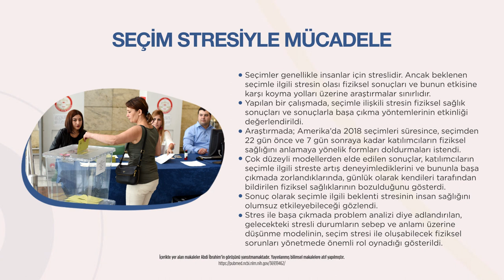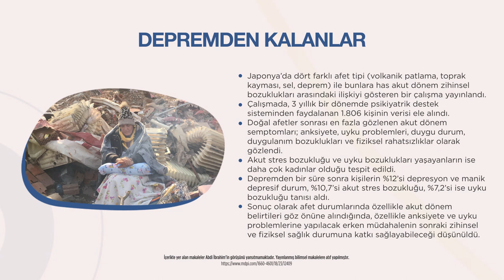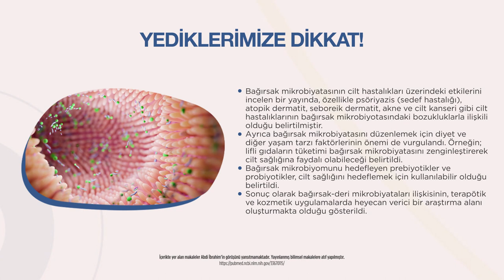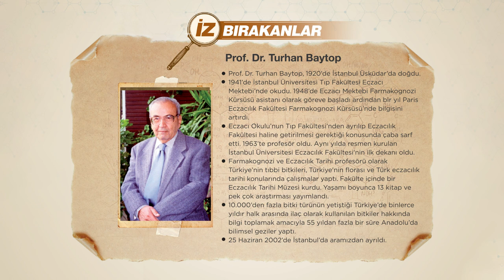Bilimsel Gündem: 39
Abdi İbrahim’in hazırladığı Bilimsel Gündem’in 39. sayısına hoş geldiniz. Tıp dünyasındaki güncel gelişmelerin özetlendiği bugünkü sayımızda sizlere;
- Seçim stresiyle mücadeleden,
- Depremden geriye kalanlardan,
- Bağırsak mikrobiyatasının cilt hastalıklarıyla ilişkisinden bahsedeceğiz.
Ardından iz bırakanlar köşemizde, İstanbul Üniversitesi Eczacılık Fakültesi'nin ilk dekanı ve Türkiye’de tıbbi bitkiler alanındaki çalışmalarıyla bilinen Prof. Dr. Turhan Baytop’u tanıyacağız. 👨🏼‍⚕️